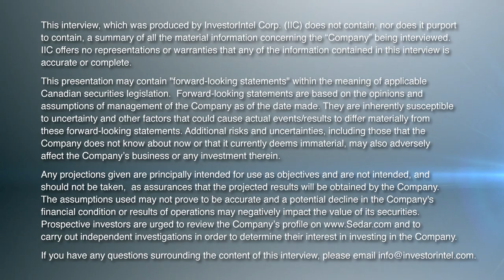Stephen Burega of Romios Gold Talks about the Trek Copper & Gold Claims in BC’s Golden Triangle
In this PDAC 2023 InvestorIntel interview, Stephen Lautens speaks with Stephen Burega, CEO, President, and Director of Romios Gold Resources Inc. (TSXV: RG | OTCQB: RMIOF) about its Trek claims along the southern boundary of British Columbia’s Galore Creek, which is home to a massive copper proposed copper mine co-owned by Tech and Newmont.

Stephen talks about how the drill-defined Trek North porphyry Cu-Au zone and the newly discovered Trek South porphyry Cu-Au target could be attractive targets for a company looking to acquire or partner in a sizeable copper-gold project. He goes on to say that the road that services Galore Creek intersects Trek and Romios also has the advantage of being near Golden Triangle infrastructure with the proposed Galore Creek mill site only being about 12 kilometres down the road.

He also discusses 2022 IP work that indicates an unexplored drill target up to 800 metres long, between 250 and 500 metres wide and 600 metres deep, that underlies the centre of the porphyry system at Trek South. Stephen explains that Romios will drill it when they find the right partner to properly explore its potential.

About Romios Gold Resources Inc.

Romios Gold Resources Inc. is a progressive Canadian mineral exploration company engaged in precious- and base-metal exploration, focused primarily on gold, copper and silver. It has a 100% interest in the Lundmark-Akow Lake Au-Cu property plus 4 additional claim blocks in northwestern Ontario and extensive claim holdings covering several significant porphyry copper-gold prospects in the “Golden Triangle” of British Columbia. Additional interests include the Kinkaid claims in Nevada covering numerous Au-Ag-Cu workings and two former producers: the Scossa mine property (Nevada) which is a former high-grade gold producer and the La Corne molybdenum mine property (Quebec). The Company retains an ongoing interest in several properties including a 20% carried interest in five of Honey Badger Mining’s claim blocks in the Thunder Bay silver district of northwestern Ontario; a 2% NSR on McEwen Mining’s Hislop gold property in Ontario; a 2% NSR on Enduro Metals’ Newmont Lake Au-Cu-Ag property in BC, and the Company has signed a definitive agreement with Copperhead Resources Inc. (“Copperhead”) whereby Copperhead can acquire a 75% ownership interest in Romios’ Red Line Property in BC.